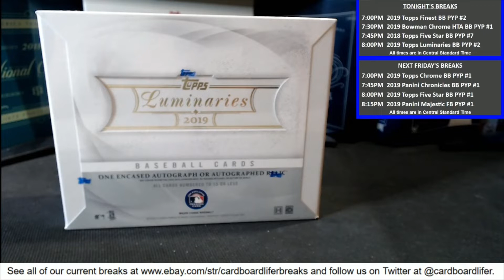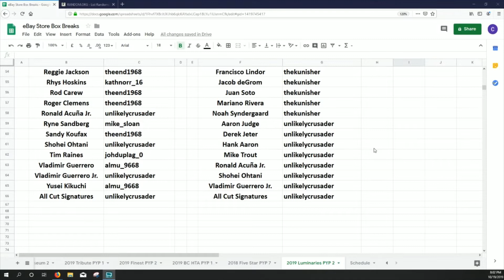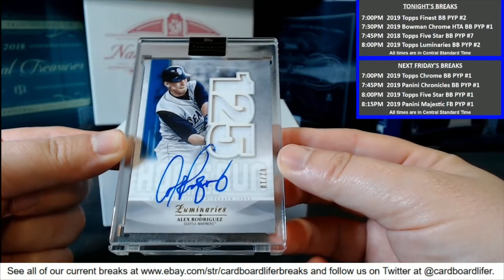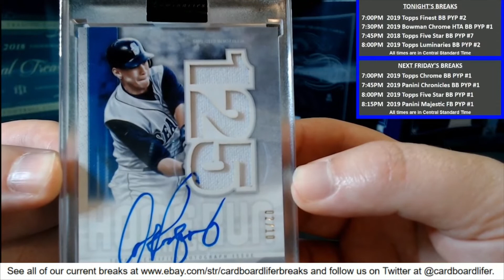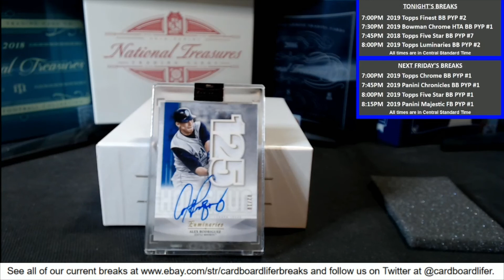2019 Topps Luminaries Baseball 10-19-2019 eBay Store Pick Your Player 1 Box Break #2